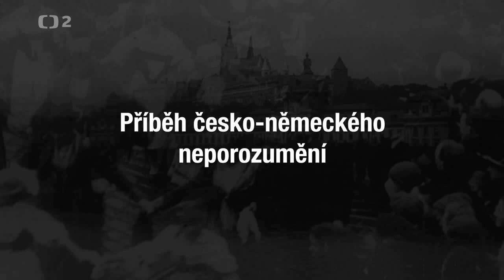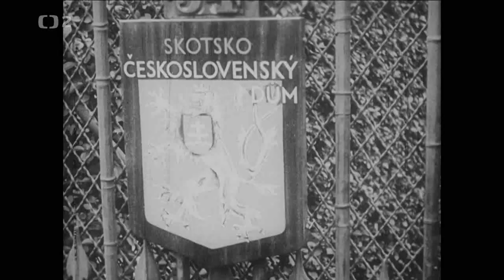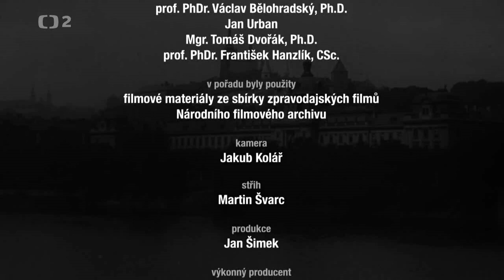Příběh česko - německého neporozumění 3/4, Plány na odsun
Kdy se začaly radikalizovat názory českých generálů i exilové vlády na nemožnost dalšího soužití Čechů a Němců? Kdy se začaly rodit plány na poválečný odsun německy mluvícího obyvatelstva ČSR? A jakou roli sehrál v celém příběhu Sovětský svaz a generál Ludvík Svoboda?